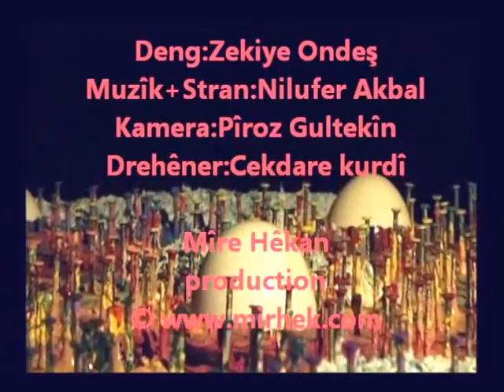Bandora Gergerokan (kurdî)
2006.60x120x8cm
Giroverên bi mîxan li ser vê Tabloyê hatine avakirin, her giroverek rengê xwe tev lî rengên giroverên li hemberî xwe dike. -Navenda Giroveran bi nîv qalşikê hêkekê li ser rûberê Wêne hatiye afirandin- Her Mirov jî li der dorî xwe dizivire, digere, zîzdibe li malbatê, li Heremê, li welat, li cîhanê. Her yek rengê xwe dide ê din û jê jî distîne. Ê ku raweste  ewê bimire.